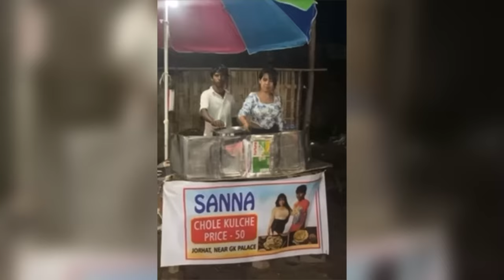VIRAL VADA PAV GIRL VS VADA PAV BOY BIGGEST FIGHT | AGASTHYA RAJ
VIRAL VADA PAV DIDI OF DELHI NEED TO STOP | (INDIAN STREET FOOD ROAST ) AGASTHYA RAJ